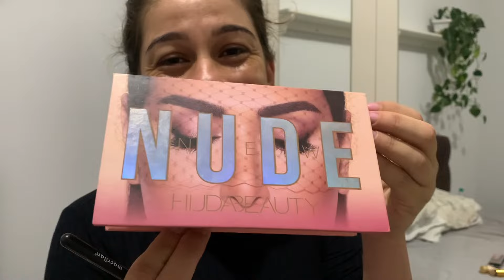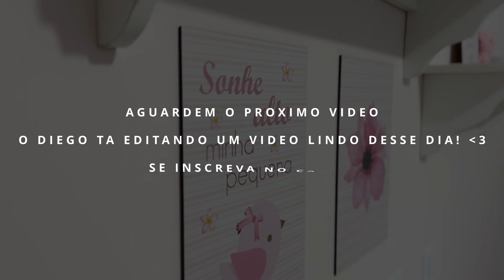DIA DO PARTO DA ELISE 🤰😍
Muitos assim como nós esperávamos esse dia chegar, e dia 07 de fevereiro a Elise chegou! O parto foi marcado para esse dia no Hospital Santa Helena em Brasilia, e foi cesárea, graças a Deus ocorreu tudo bem!

Confiram como foi esse dia 😍